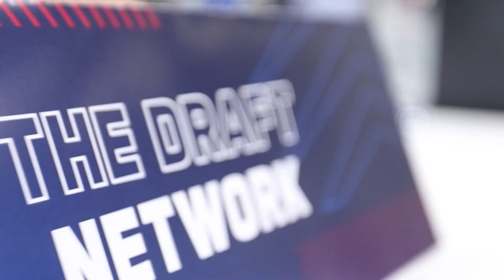Discussing David Ojabo's First Round Potential | NFL Combine 2022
It's just a one year sample size, but the traits showcase a first round player in David Ojabo. The TDN crew discusses how they have evaluated the Michigan EDGE thus far.